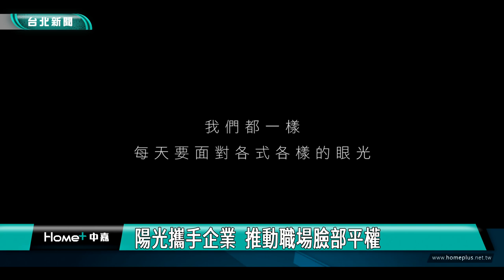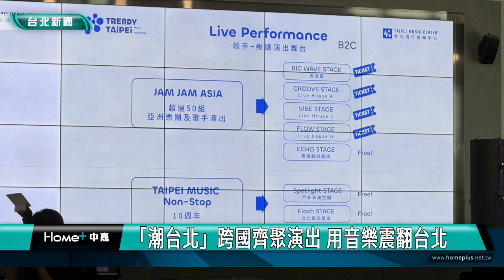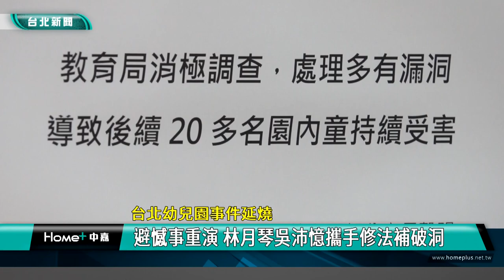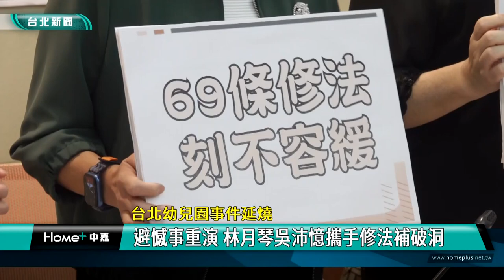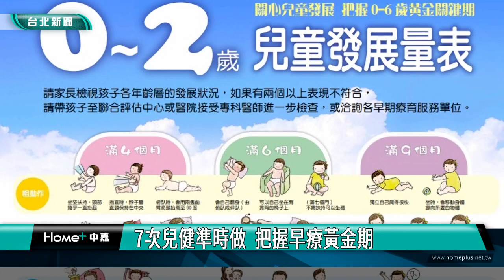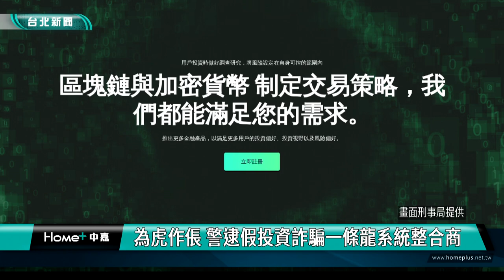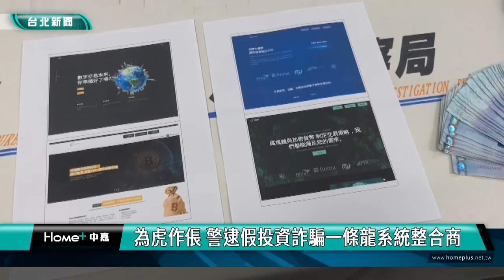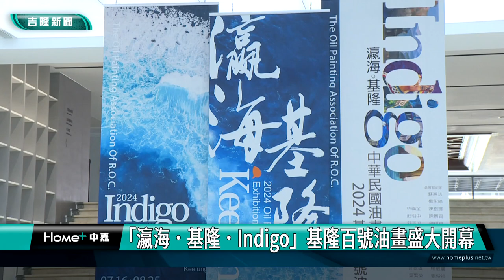中嘉台北新聞-20240722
00:20 台北幼兒園狼師案 蔣萬安首度鞠躬道歉
02:55 主持5分局長交接 蔣萬安提示暑假重點工作
06:07 陽光攜手企業  推動職場臉部平權
12:59「潮台北」跨國齊聚演出 用音樂震翻台北
20:01 台北幼兒園事件延燒-避憾事重演 林月琴吳沛憶攜手修法補破洞
節中廣告-
25:59 7次兒健準時做  把握早療黃金期
30:00 1919助弱勢  陳亞蘭號召認捐救助套餐
34:56 為虎作倀 警逮假投資詐騙一條龍系統整合商
節中廣告-
39:18 基隆漁會正濱大樓掀粉紅浪潮  芭比快閃店進駐
43:04 「瀛海．基隆．Indigo」  基隆百號油畫開幕
46:56 馬英九「勝利再握」挺謝國樑  助講反罷樑
50:36 反惡罷 挺善樑 張麗善、黃敏惠力挺謝國樑
54:47 童子瑋訪北極宮敬玄天上帝 看龜蛇兩將通天令

臉書追起來
Home 中嘉- 吉隆有線電視

趣聞不漏接
吉隆官網(中嘉新聞)

喜歡看電視?